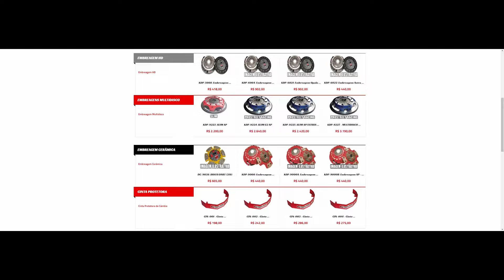PISTÕES DO MOTOR AP 1.6. ÁLCOOL, GASOLINA E FLEX | DCV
FALA GALERA, NESSE VÍDEO, MOSTRO UM POUCO E FALO A RESPEITO DOS PISTÕES DO MOTOR AP 1.6.

FALAMOS DA TAXA DE COMPRESSÃO DE CADA UM, APLICAÇÃO, COMBUSTÍVEL E TIPO DE ALIMENTAÇÃO USADA PARA CADA UM.